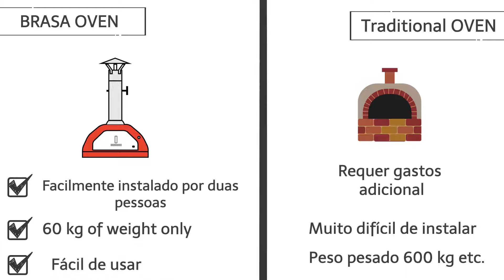Forno a lenha BRASA. É um forno a lenha portátil e muito fácil de manusear, fabrico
O forno a lenha portátil BRASA da BrasaOvens é a escolha ideal para o seu jardim.
Um forno tradicional feito em argila e tijolo refratário é muito pesado e requer custos adicionais para o instalar; requer uma grua ou empilhador para o colocar no lugar, acarretando custos adicionais.
Em contraste, o nosso forno BRASA é facilmente manuseado por duas pessoas, instala-se facilmente em qualquer lugar e é muito fácil de usar.
Isto para não falar no consumo de lenha que irá poupar. Este forno chega aos 450ºC em 15 minutos, quando um forno tradicional pode levar 1 hora a atingir estas temperaturas.
O forno a lenha portátil BRASA tem uma grande área útil para cozinhar, interior 600x600 mm, e faz tudo o que o tradicional faz.
O forno BRASA pode ser transportado num carro normal para qualquer lado. Leve-o de férias consigo! Use-o todo o ano! Quando não o estiver a usar empreste-o a um amigo ou família!...
Faça a escolha inteligente, escolha o forno BRASA